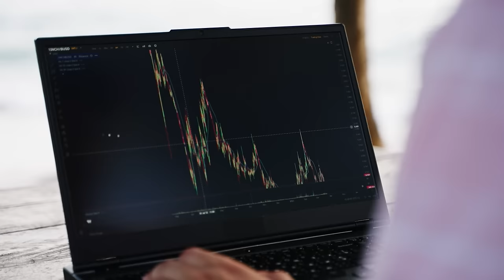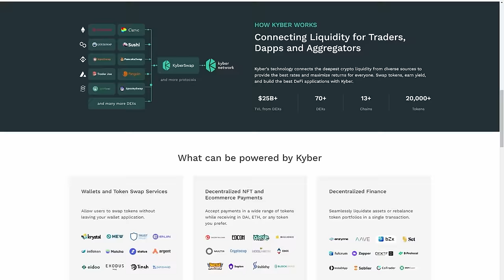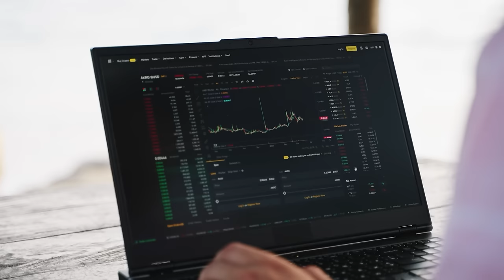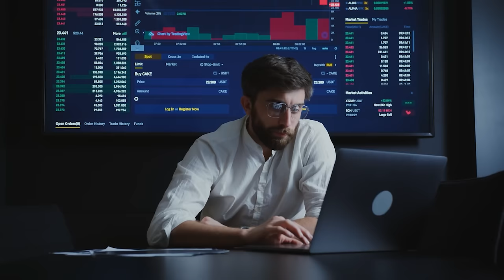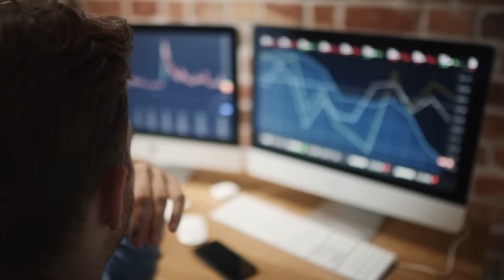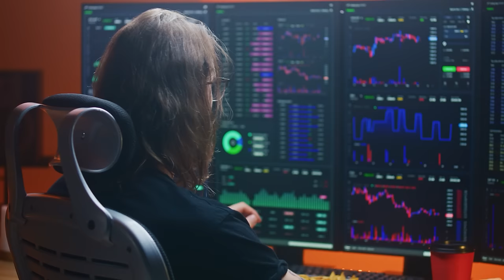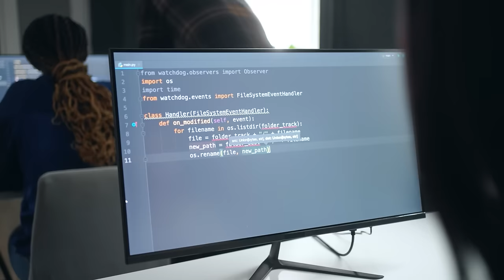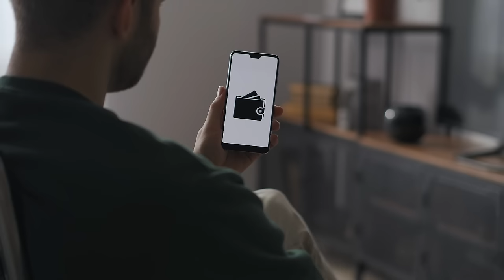Bao Giờ Thì Việt Nam Mới Tiên Phong Trong Crypto? | Trường Sơn | Tiền tài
MoveSpiders Incubator ra đời nhằm cung cấp giải pháp hỗ trợ toàn diện cho các dự án crypto xây dựng và phát triển trên hệ sinh thái Aptos.
Tìm hiểu & Đăng ký tham gia sự kiện Future Forward sắp tới của MoveSpiders Incubator ngày 06/06/2024 tại đây:

📝 Bài viết gốc: Bao Giờ Thì Việt Nam Mới Tiên Phong Trong Crypto?

Nội dung:
00:00 - Start
01:33 - Thực trạng của Crypto tại Việt Nam
04:15 - Builders vs Gamblers
06:20 - Builders Việt Nam gặp khó khăn
08:59 - Tổng quan về MoveSpiders Incubator